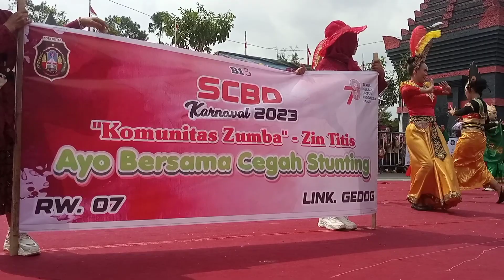07.Gebyar Karnival kec Sanan Wetan Kota Blitar 26 AGUSTUS ke 78 thn 2023.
Dalam rangka memperingati HUT RI ke 78 thn 2023 Kota Blitar menyelenggarakan Gebyar Karnaval di tiga kecamatan yaitu;

Masyarakat Kota Blitar sangat antusias adanya karnival di berbagai daerah.
Peserta Karnaval Kota Blitar Bermacam macam dalam pertunjukan yaitu;

dan adat Suku Tradisi Budaya di berbagai daerah di Indonesia.PESTA KEMERDEKAAN NEGARA INDONESIA 🇮🇩